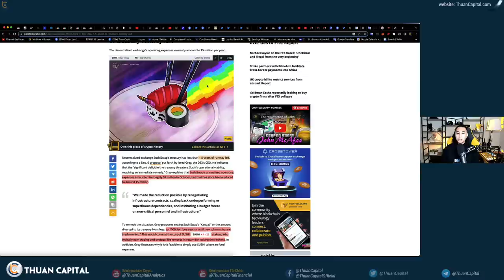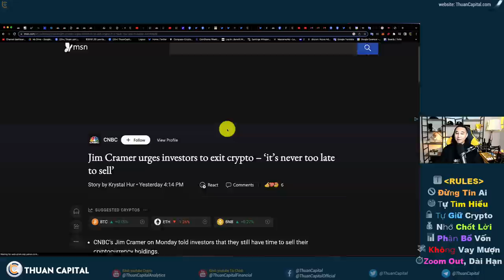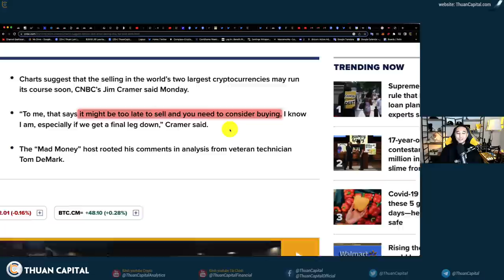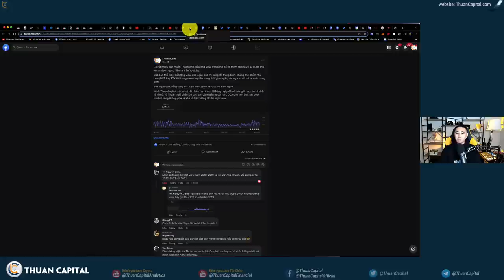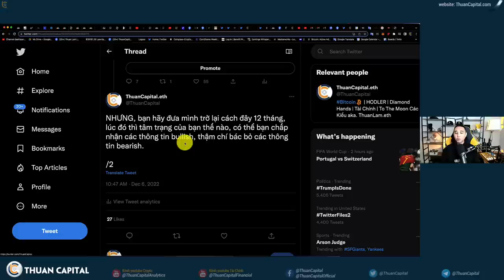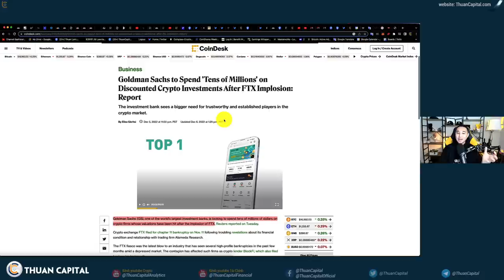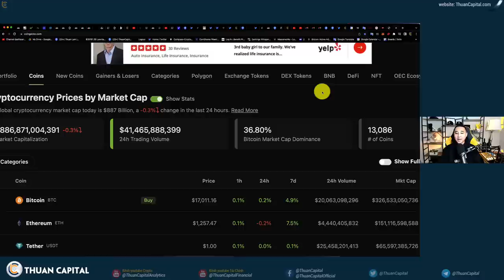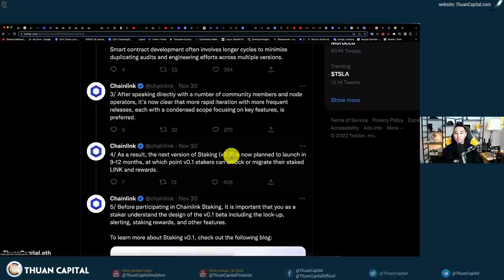1480 (Part 2) - Crypto Sẽ Về $0, SushiSwap Hết Tiền… Tâm Lý Thị Trường